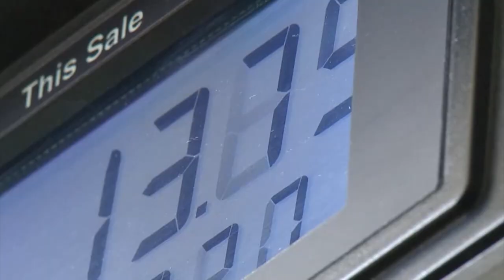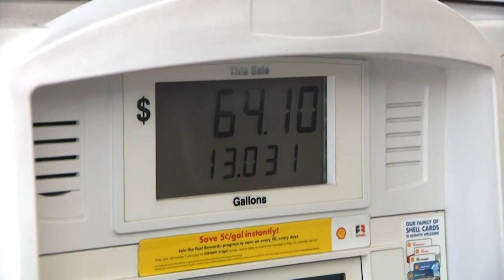What makes up the cost of a gallon of gas?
What really goes into the price you’re paying at the pump?